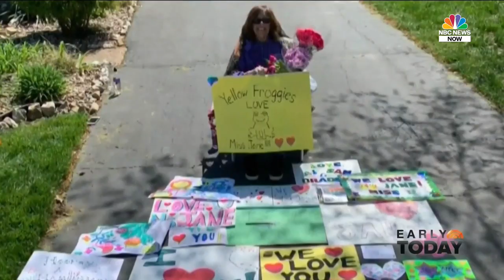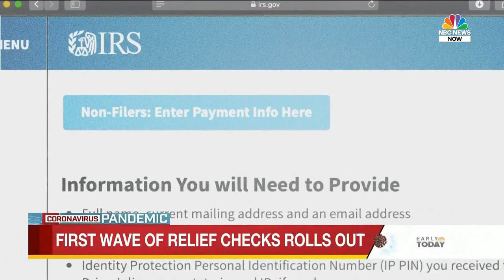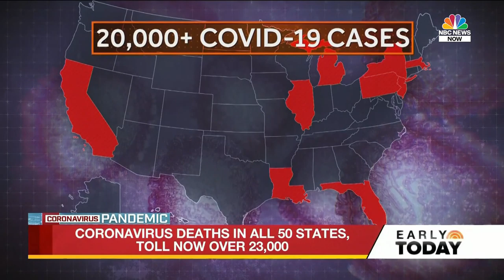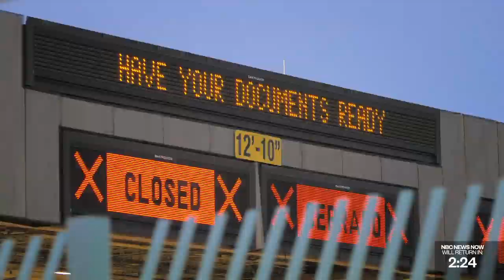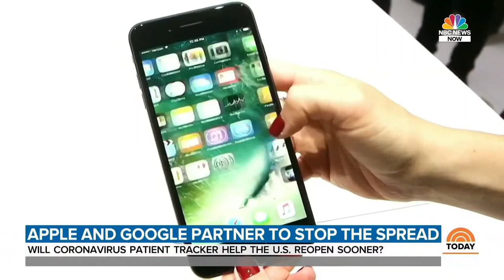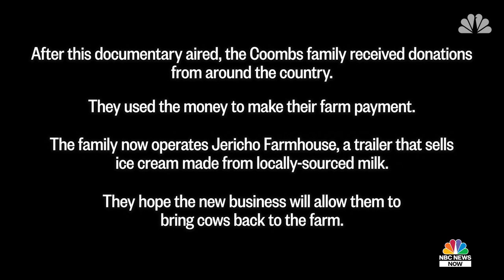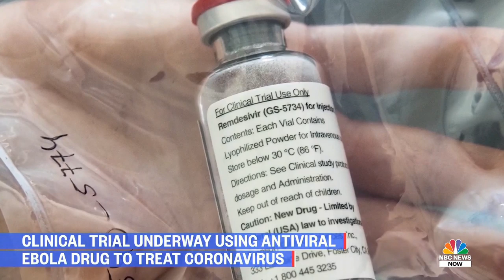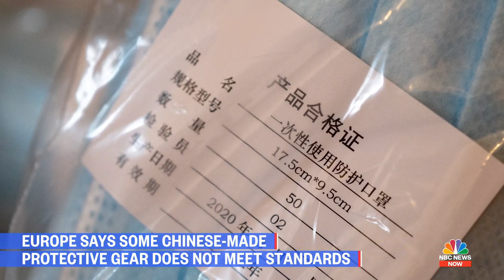Watch Full Coronavirus Coverage - April 14 | NBC News Now (Live Stream)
Full NBC News NOW Coronavirus Coverage - April 14  | NBC News Now